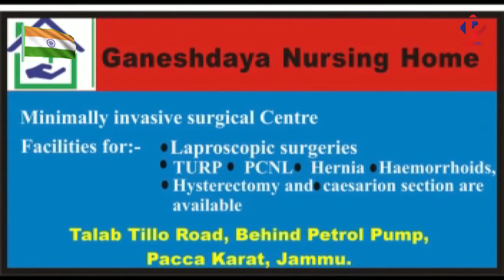PP News Line Prime Time 12,Aug,2019